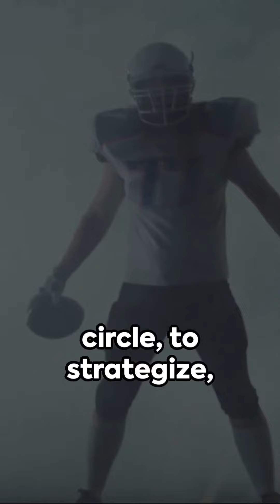Hubbard's Huddle :The Deaf Quarterback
In this captivating video, join us as we dive into the extraordinary life and trailblazing legacy of Hubbard, a remarkable deaf football player who forever changed the game with his ingenious hand signals. From his humble beginnings to his breathtaking achievements on the field, this inspiring journey showcases the formidable power of determination and resilience. Witness how Hubbard overcame seemingly insurmountable obstacles and brought his unique brand of brilliance to the diamond. Prepare to be inspired, uplifted, and amazed by the captivating story of a true sports icon. Let's celebrate this unsung hero together!
Come learn ASL with us!